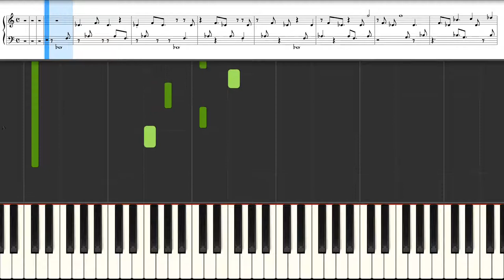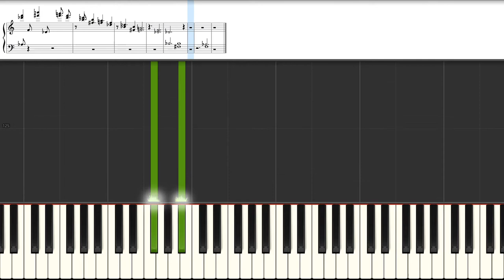🎹 Franz LISZT - Consolation N3 (PIANO TUTORIAL)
🎹 ENGLISH
This video shows the content of our MIDI file

ESPANOL

Qué más ? :
- Produce tu propia pista de acompañamiento
- Cambiar sonidos

FRANCAIS
Cette vidéo montre le contenu d'une séquence MIDI.

DEUTSCH